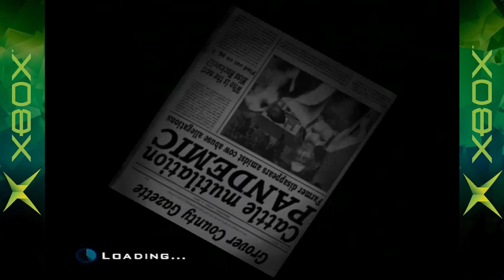Destroy all Humans! - Xbox classic Gameplay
Fala galera. Estamos de volta com mais um gameplay. O jogo de hoje é o Destroy all Humans, do Xbox clássico.

Esse vídeo faz parte do projeto de fazer uma biblioteca digital com vídeo de todos os jogos lançados para o primeiro xbox criado pela microsoft.

Abraço à todos